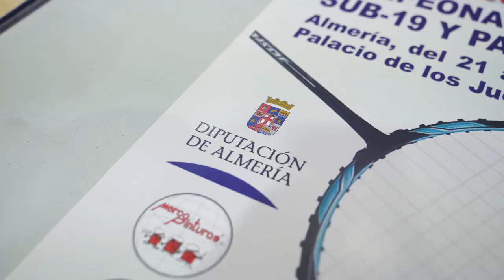Presentación de los Campeonatos de España de Bádminton Sub 19 y Parabádminton